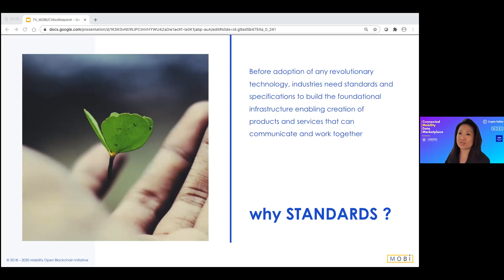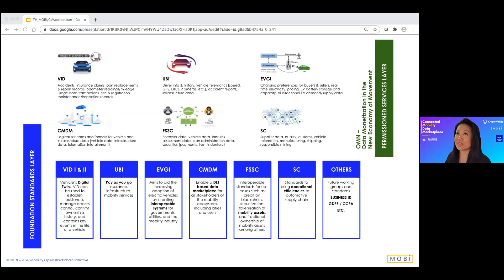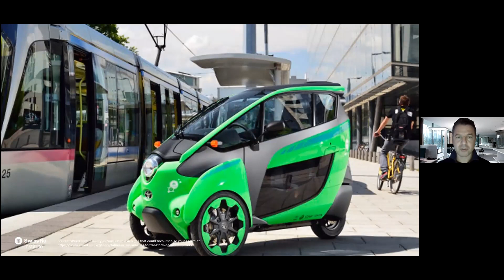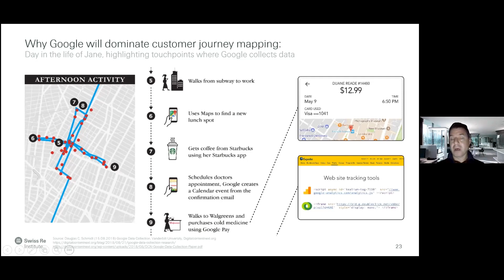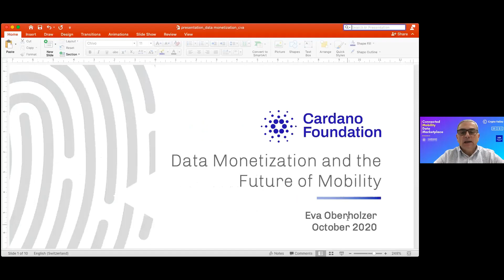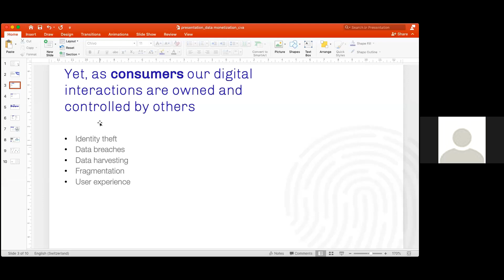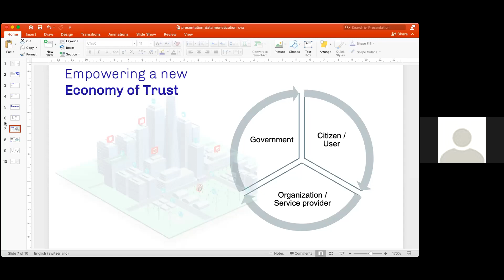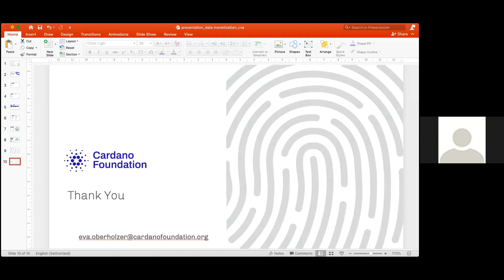MOBI and CVA virtual colloquium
This colloquium, co-organized by the Crypto Valley Association and MOBI, explored the convergence of AI, IoT, Blockchain, Mobility, and Smart Cities to build the New Economy of Movement, a new trust ecosystem for human mobility that fosters and promotes innovation. The speaker lineup featured a variety of topics which allow the viewer to explore what’s next in the worlds of mobility and blockchain technology, and how they intersect with smart city initiatives.